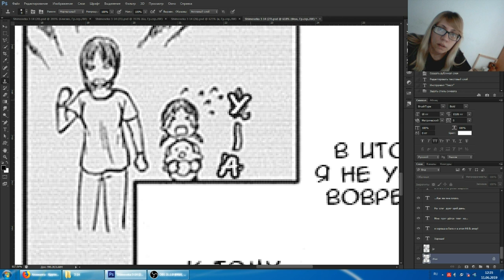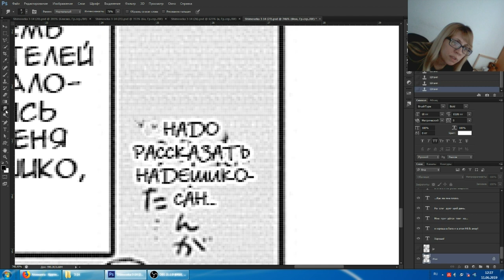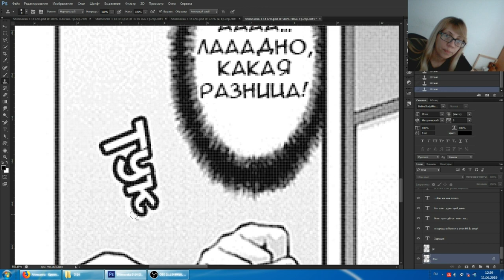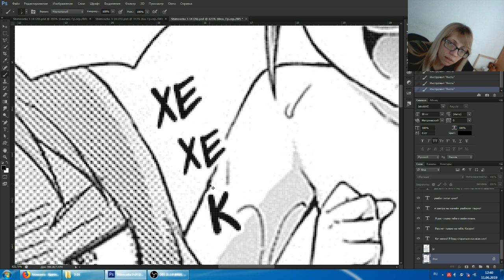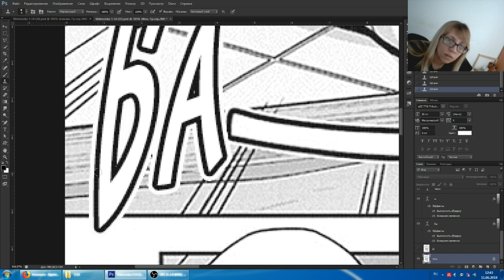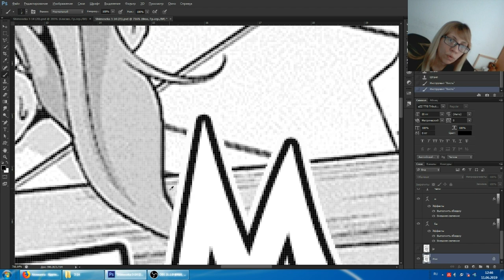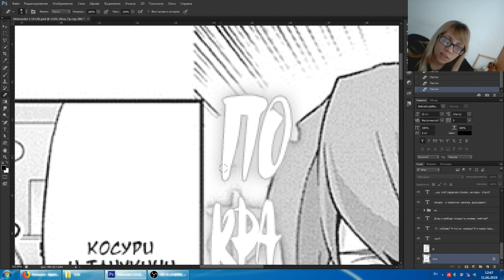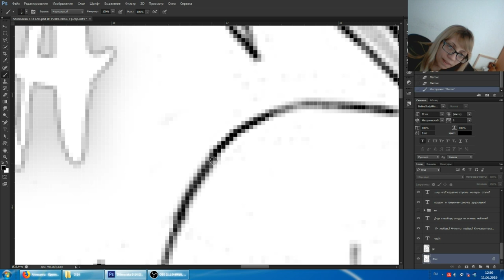Клин - несколько примеров клина под звуками с комментариями